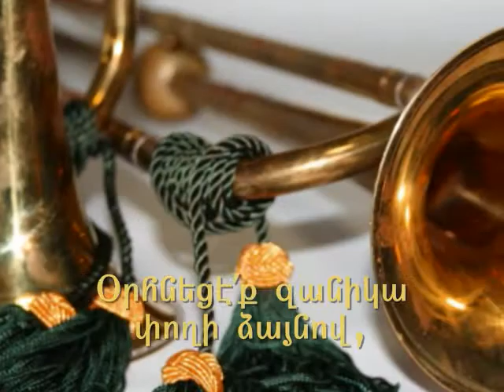Armenian Bible Reading - Psalm 150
Armenian Bible Reading - Psalm 150 - Rev. Nerses Balabanian.